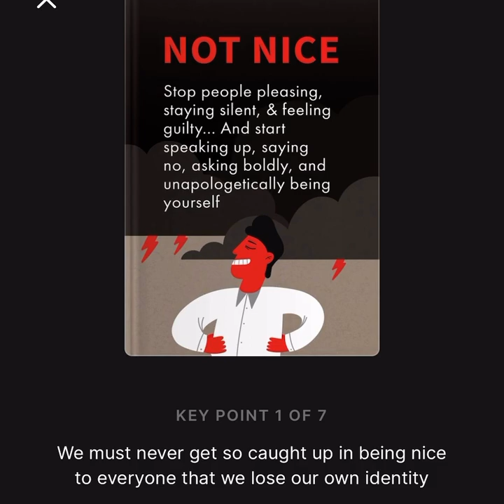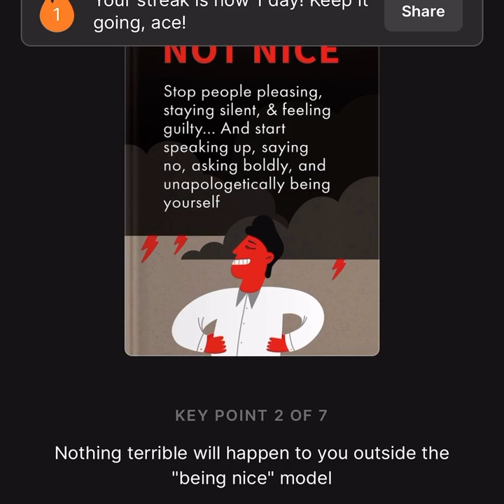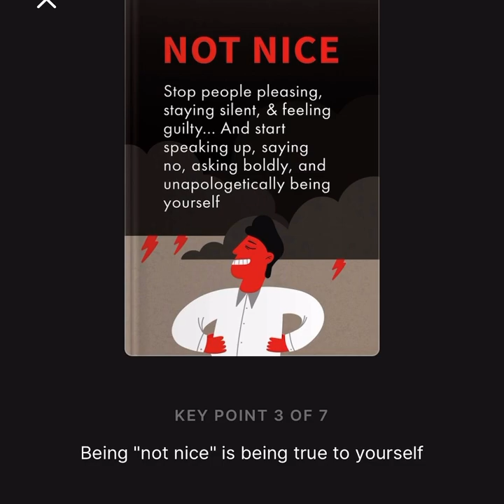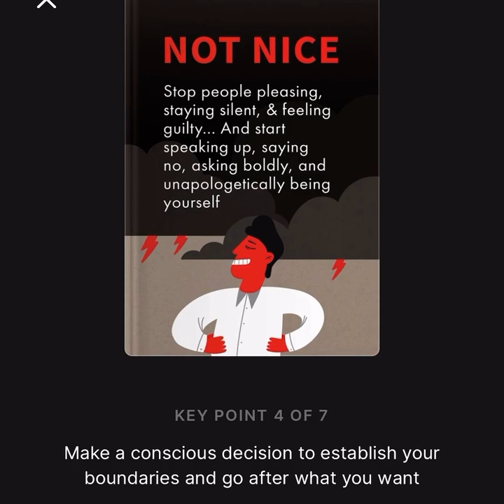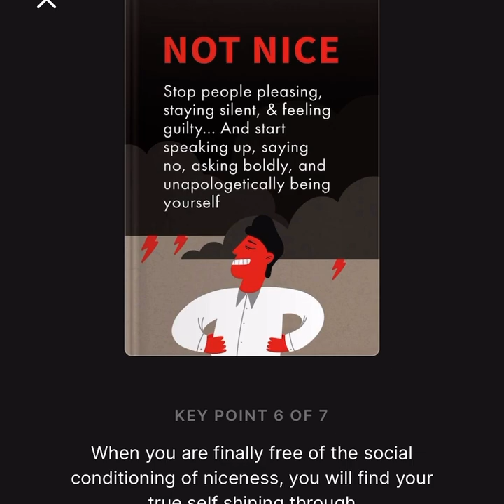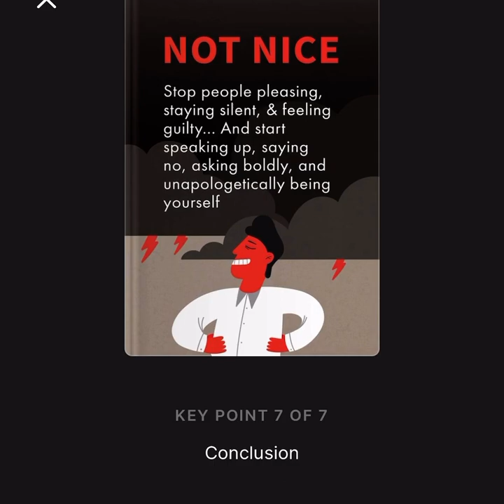Not Nice - Stop people pleasing Audiobook